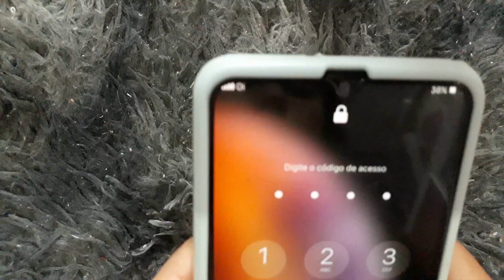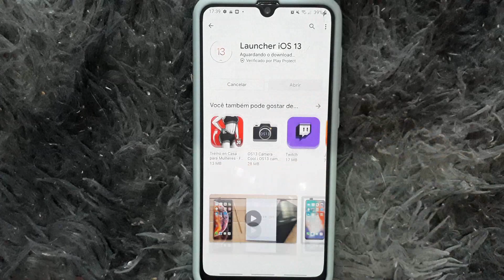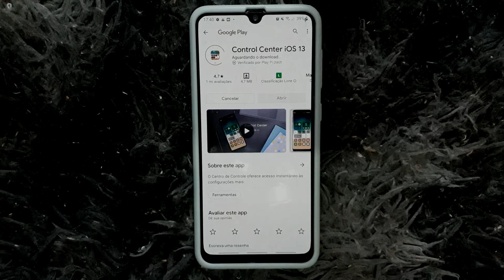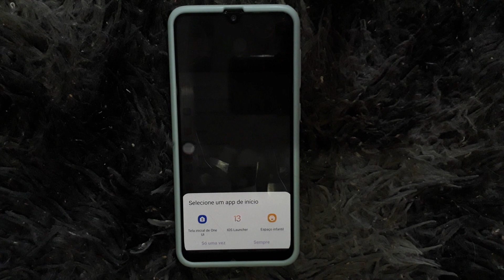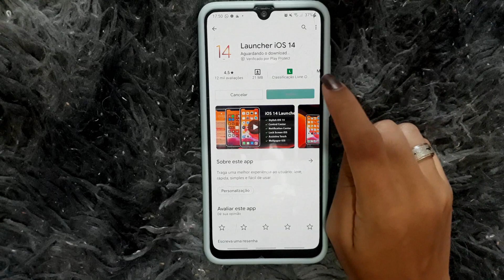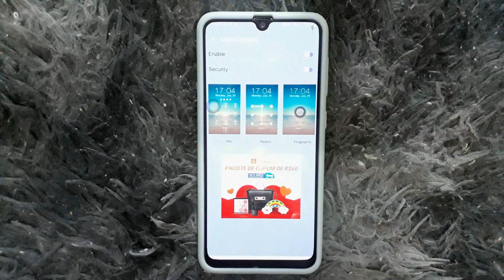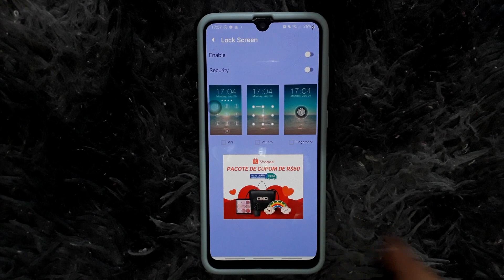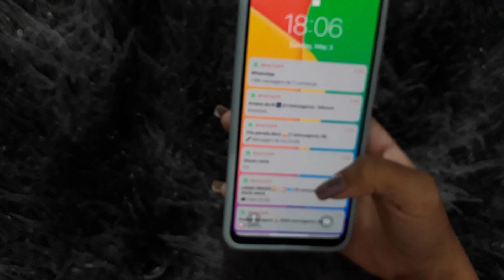COMO DEIXEI MEU A30 IGUAL IPHONE | ANDROID 10